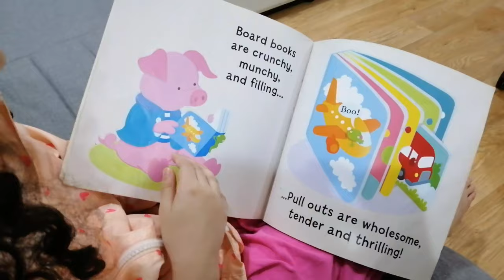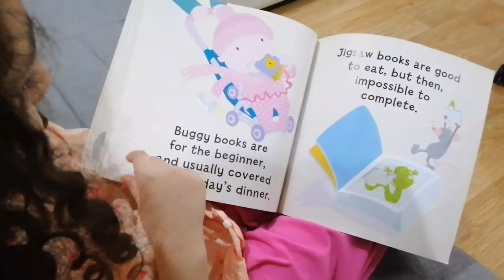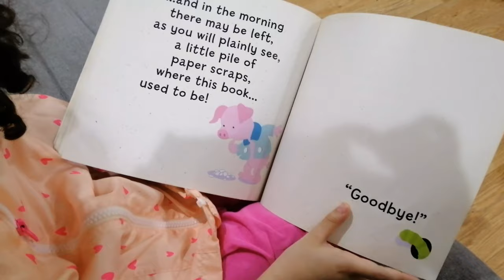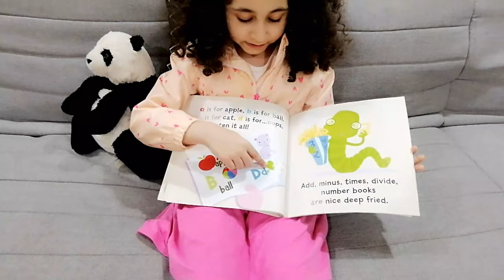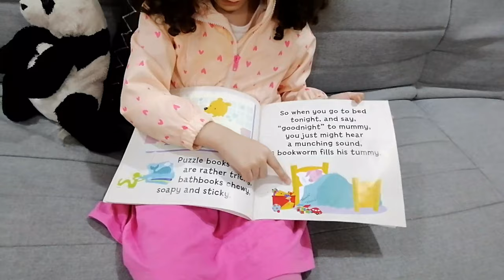Bedtime Story I Short English story I Read aloud I The Little bookworm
Little bookworm is short and interesting story. This story has amazing graphics which kids enjoy while reading. I hope you will like and enjoy it.